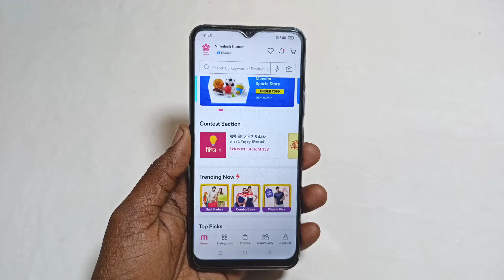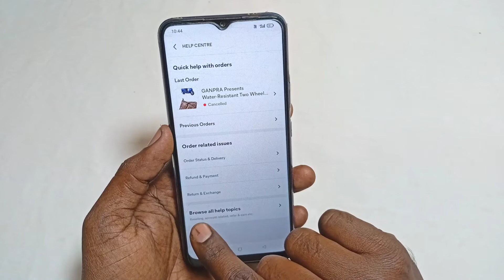Meesho - Block Account Ko Unblock Open Kaise Kare | Block Account Unblock Meesho New Trick 2022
Dosto Aaj Ki Is Video Me Maine Aapko Bataya Hai - Meesho - Block Account Ko Unblock Kaise Kare Block Ko Gaya Hai Toh

Video Queries -

Important Videos...